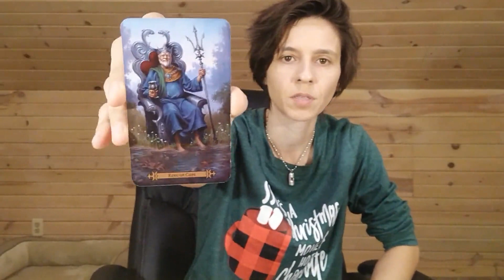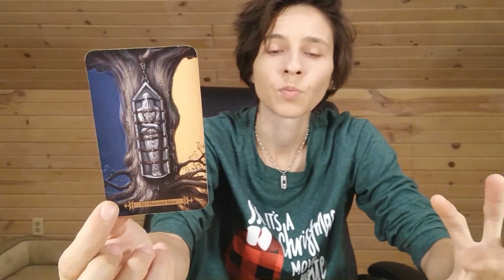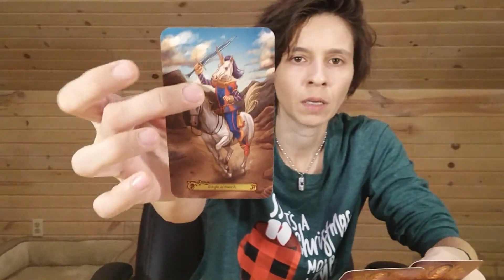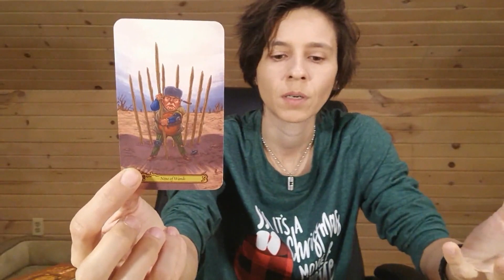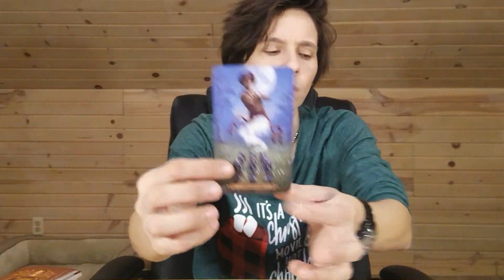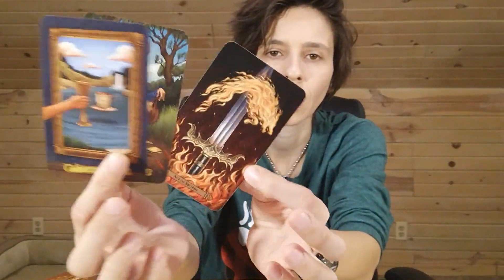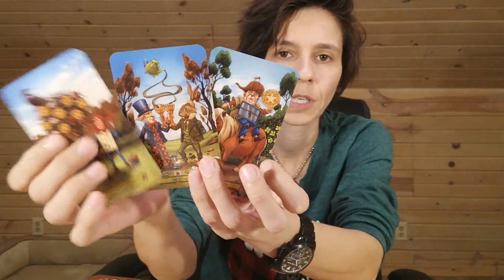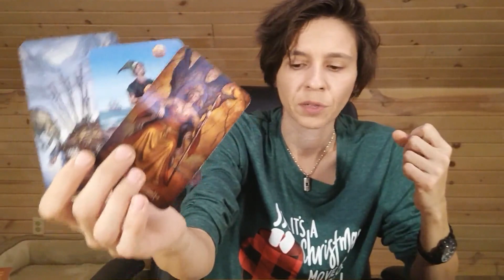ARIES - "Your Happiness is Just Around the Corner" DECEMBER 16th - 22nd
MONDAY: Earth Signs (Taurus, Virgo, Capricorn)
TUESDAY: Fire Signs (Aries, Leo, Sagittarius)
WEDNESDAY: Air Signs (Libra, Gemini, Aquarius)
THURSDAY: Water Signs (Scorpio, Pisces, Cancer)

MONTHLY Readings: Within the Week Before the Upcoming Month